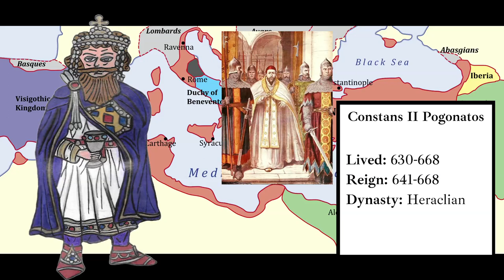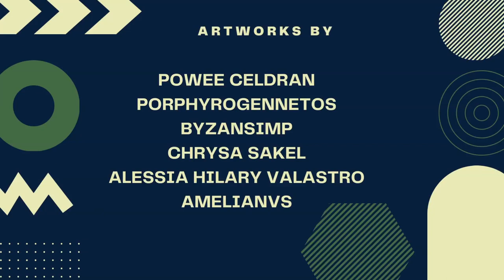My Personal Top 12 Byzantine Emperors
This video is basically my own personal ranking list of my top 12 Byzantine emperors from my 12th best to #1 favorite. Please keep in mind that the info here is based on my OWN opinions. Now, from the 4th to 15th centuries, the Byzantine Empire (330-1453) has had a fair share of great and terrible emperors. This video will discuss 12 emperors who I think are the best. To qualify for this video, the emperors have to come from the time period from 330 with the founding of Constantinople as the new capital of the Roman Empire to the Fall of Constantinople to the Ottomans in 1453. Some of my choices here for emperors may turn out to be very surprising to you viewers! Therefore I will not spoil anything about my top 12 Byzantine emperor choices by putting a list below. Instead, you can guess their names by looking at the illustrations 12 emperors at the thumbnail!

This video contains artworks by various artists, a lot of the illustrations here were provided by @byzansimp!

Video written, produced, edited, and narrated by Powee Celdran